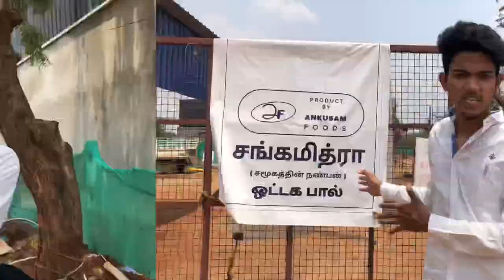🐪ஒட்டக பால் டீ ஆ😨 | First time in Coimbatore | Sangamithra Farms | Camel Milk Tea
Camel milk tea | First time in Coimbatore | Rajavin Parvai